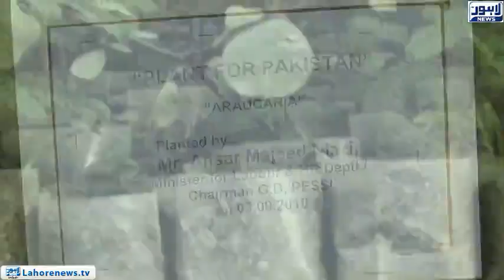Planting campaign launched in the Department of Social Security